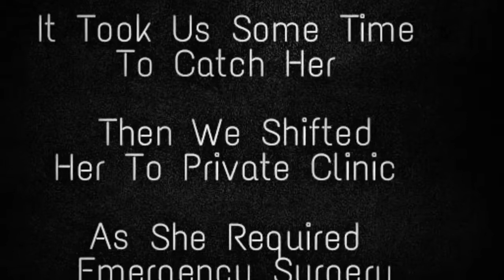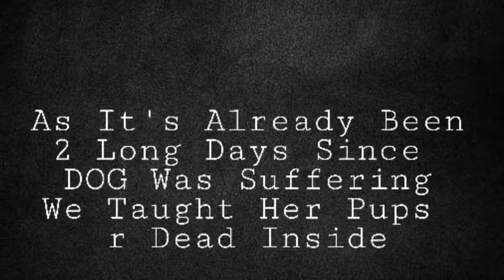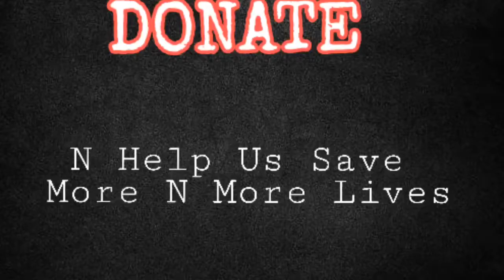Rescue N Surgery Of Pregnant DOG Blacky In Hyderabad By ( VOV Team )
We Received Call From Animal Lover Stating That There One Of Streetie DOG Iz Pregnant

She Delivered One Dead Pup From There On She Iz In Pain

N Unable To Deliver Rest Of Pups

As Its Been 2 Long Days Since This Happened So We Taught May Be Rest Of Pups r Noe More So Emergency Surgery Was Required For Her To Survive

After Rescuing Her We Took Her To Private Clinic For Surgery But Doctor Was Not Available N Would Take Lot More Time To Be Back

After Putting In Lot Of Efforts We Finally Found Doctor Who Was Ready To Take Up The Case

After Necessary Tests Blacky Under Gone Surgery

Then Something Just Happened N Was Not Less Then Miracle

5 Puppies Inside Her Womb Were Alive

Even The Mother DOG Was Doing Well

Soon After Her Dressing We Shifted Her To Foster Home Along With Her New Born Puppies

N Help Us Save More N More Innocent Voiceless Lives

For Donations Inbox Us On Our Facebook PAGE Below Is Link